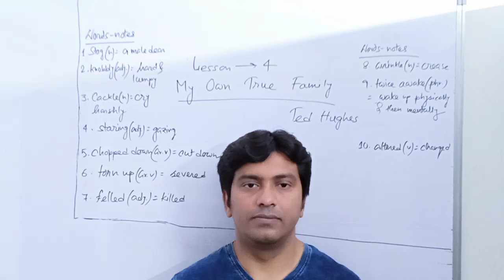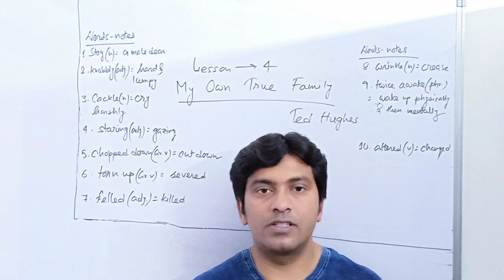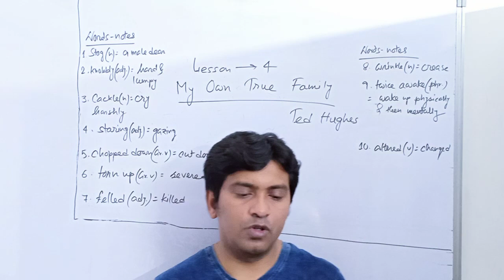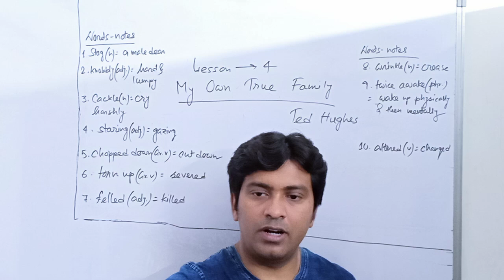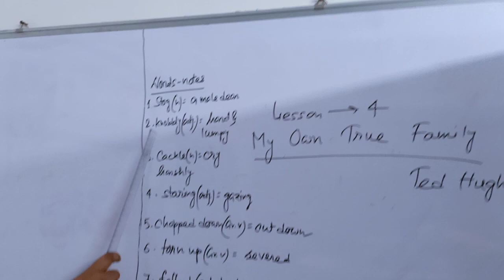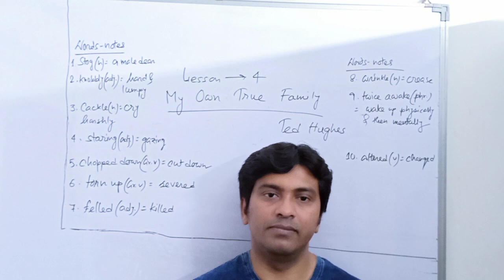WBBSE english class10 text My Own True Family by Ted Hughes,analysis&explanation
words notes&comprehension